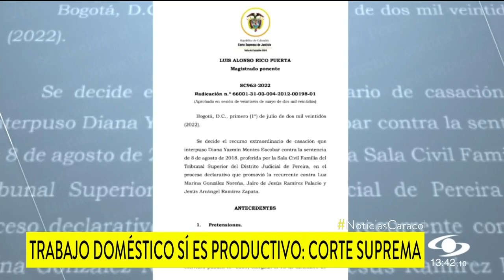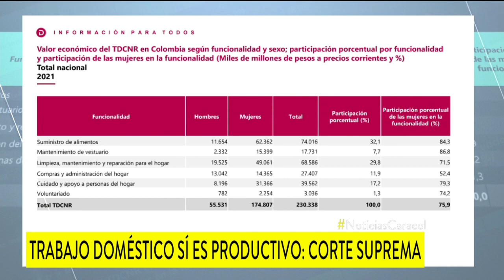El trabajo doméstico debe cuantificarse en un proceso de divorcio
Un fallo de la Corte Suprema señala que las labores del hogar sí contribuyen a la construcción del patrimonio y deben tenerse en cuenta en la repartición de bienes.

El pronunciamiento de la sala civil se realizó tras analizar el caso de un hombre que dijo que a quien fuera su esposa no le correspondía nada porque nunca trabajó.

Según la magistrada, en este caso hubo “violencia económica: como yo soy el proveedor, yo soy el que manejo la plata, yo soy el que mando”.